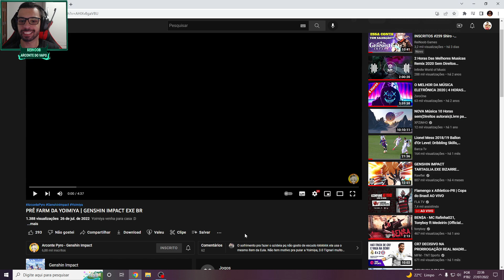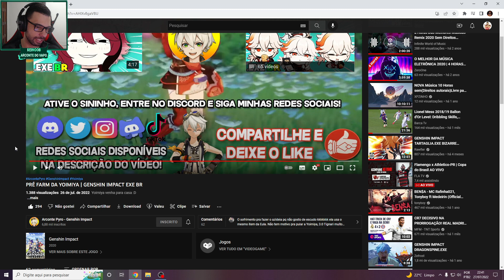EXE BRASILEIRO MARAVILHOSO DO PRÉ-FARM DA YOIMIYA - GENSHIN IMPACT